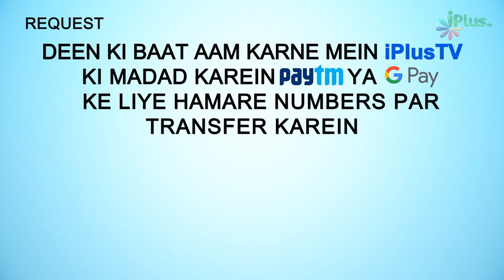Farz Namaz Ke Baad Sunnat Namaz Padhne Ke Liye Jagah Badalna Kaisa Hai? | 5 Minute Ka Madarsa 409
Farz Namaz Ke Baad Sunnat Namaz Padhne Ke Liye Jagah Badalna Kaisa Hai? | 5 Minute Ka Madarsa 409 | Shaikh Arshad Hussain Mohammadi | iPlus TV

UPI : donateilm@icici